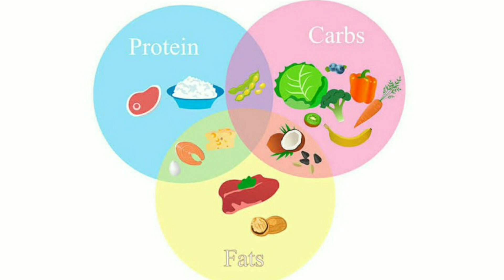100 Gram SOYABEAN,PANEER Aur CHICKEN Me Kitna Protein Hota hai Hindi | Top Protein Foods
100 Gram SOYABEAN,PANEER Aur CHICKEN Me Kitna Protein Hota hai Hindi | Top Protein Foods Hindi

About video:-  Dosto, iss video me maine apko bataya hai ki 100 gram soyabean me kitna protein hota hai, 100 gram paneer me kitna protein hota hai, 100 gram chicken me kitna protein hota hai, aur kya benefits hai paneer,soyabean aur chicken kay. Soyabean Aur Paneer Kabhi ache sources hai vegetarian logo ke liye.